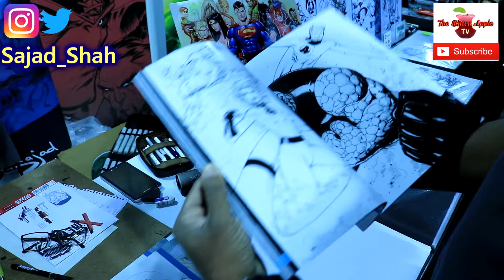Artist Alley Sajad Shah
NYCC is an event Applebites look forward to every year! We want to share the incredible world of NYCC with you for 2016!
Artist Alley with Sajad Shah one of the artist of Zindan yes that’s right the incredible cultural filled with deliciousness Zindan. Meet the artist!